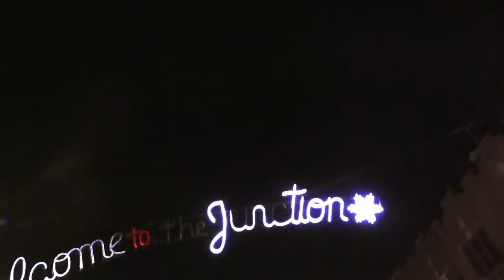Pop Smoke "Element" (Fan Music Video)